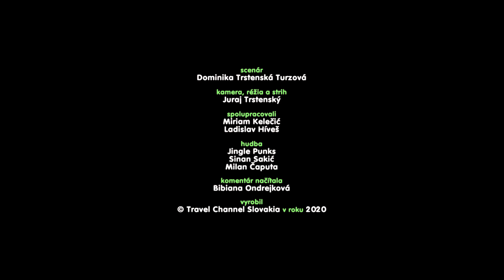VIR - Croatia (Travel Magazín 37)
Otok Vir, Croatia